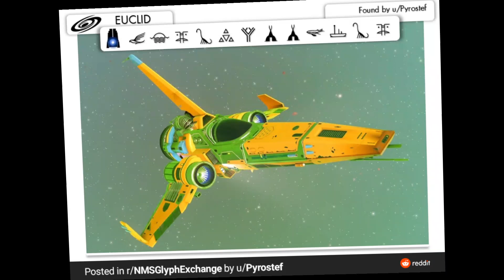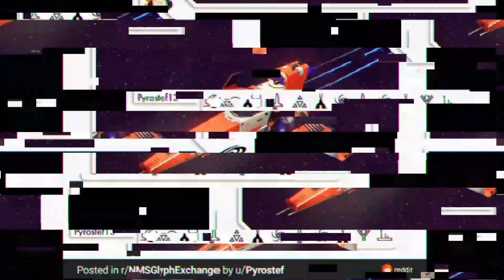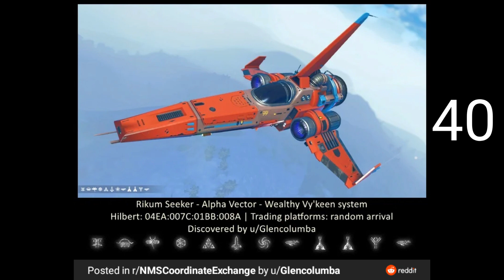The Top 40 Alpha Vectors of Reddit | nms 2023 | very rare ships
Welcome to the August 2023 edition of the top 40 ships, and in this edition we will be hunting the legendary Alpha Vectors. These are the best of the best on reddit, glyphs on all images including the galaxy. If no galaxy is on the image its in Euclid. Enjoy 👍